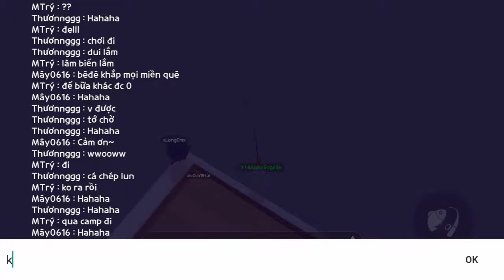GETTING A KILLER WHALE 😱 *FISHING PROOFS* PLAY TOGETHER | A Blue Whale | Lets Hunt Crocodile! 🐊🐊🐊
Hello friends!
Let's relax with me through the game play together!
Let's go fishing and enrich our city in Play Together!
Wish you have moments of comfort and fun watching the video!